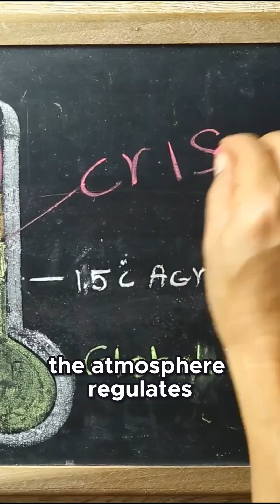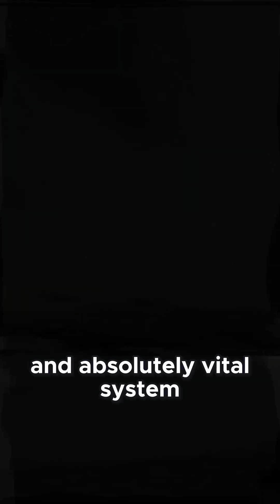Why Earth's Atmosphere Is Our Ultimate Life Support System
Discover why Earth's atmosphere is more than just air – it’s our life support, shield, and climate regulator! This clip explains its crucial roles from oxygen supply to meteor defense. Essential viewing for anyone who loves nature and wants to appreciate our planet more. Share to inspire awe!